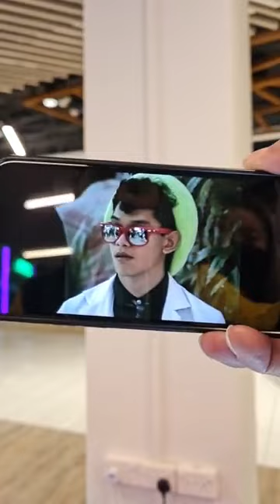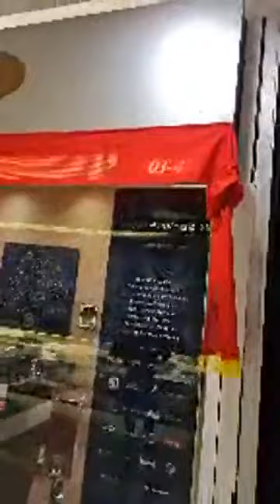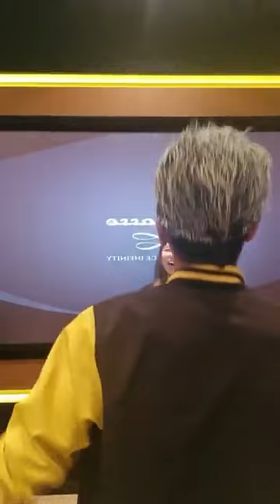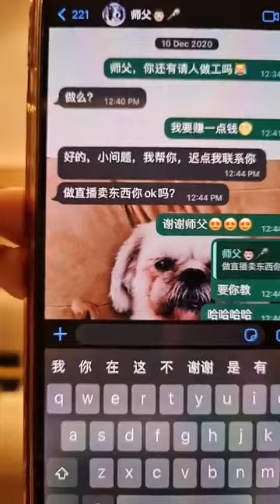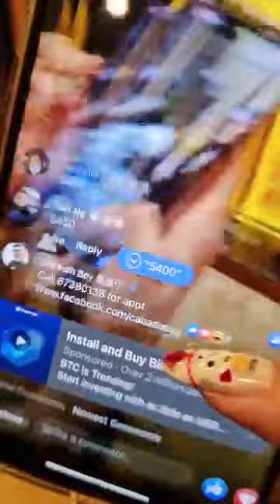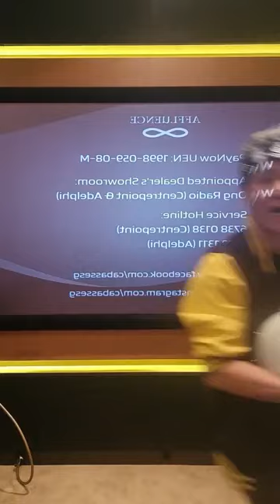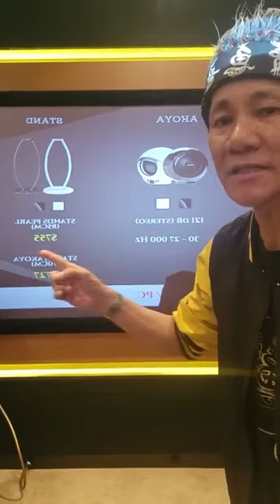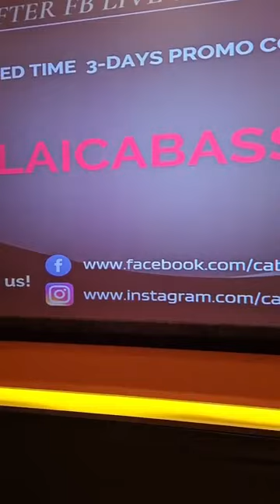王雷到底唱了什么歌? 王雷柑你拿真够力